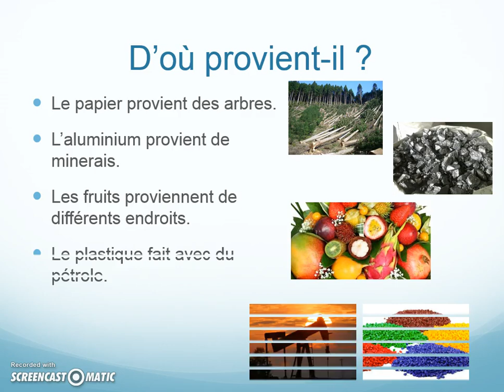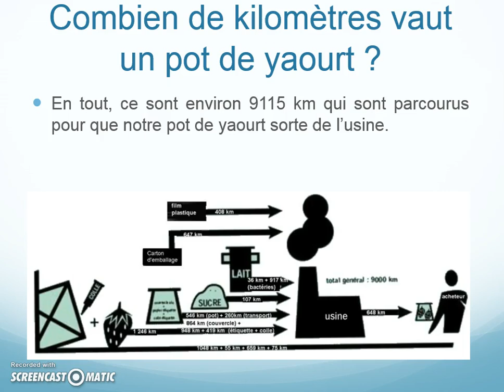empreinte écologique d'un pot de yaourt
Travail d'élèves de 2nde impliqués dans le projet Don't Waste our Future, projet européen contre le gaspillage alimentaire.